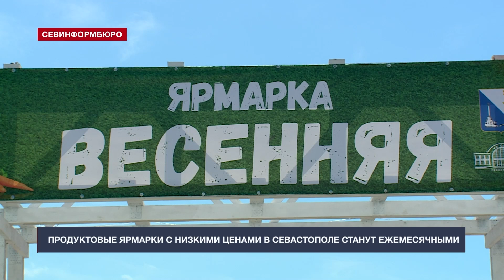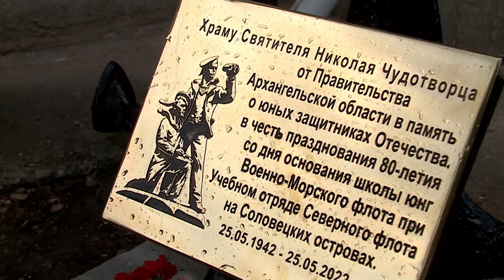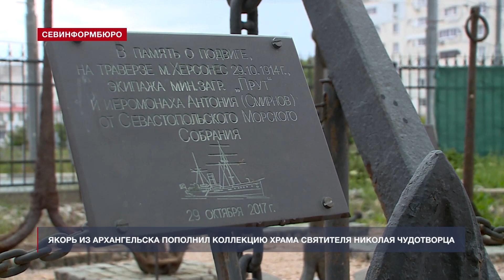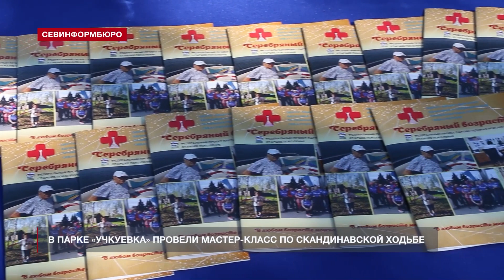Новости Севастополя от «Севинформбюро». Выпуск от 23.05.2022 года (19:00)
Главные новости Севастополя к этому часу:

- Севастопольские девятиклассники написали ОГЭ по математике;
- Продуктовые ярмарки по низким ценам в Севастополе сделают постоянными;
- Севастополь и Мурманск свяжет прямое железнодорожное сообщение;
- Новый якорь пополнил коллекцию храма святителя Николая Чудотворца в Камышовой бухте;
- В Севастополе состоялось открытие Международного кинофорума «Золотой витязь»;
- В ночь с 21 на 22 мая в Севастополе прошла Всероссийская акция «Ночь музеев»;
- Севастопольский ТЮЗ представляет премьеру спектакля-сказки «Золушка»;
- В парке «Учкуевка» провели мастер-класс по скандинавской ходьбе.